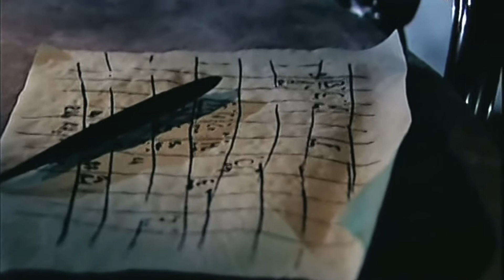Городок - "Сны Менделеева"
Ж. З. Л. - Расхожая легенда гласит о том, что Дмитрий Менделеев, отдыхая после научных трудов, неожиданно увидел во сне периодическую таблицу химических элементов. Ошеломлённый сновидением учёный якобы тотчас.. Главным героям удается воплотить самые разные истории, которые всегда излучают море позитива и невероятного солнечного настроения.  это юмор на все времена. Он учит нас смеяться над собой и сопереживать тем, кого высмеивают. Сюжет, способный разрядить любую. напряженную обстановку. Подходит для просмотра в кругу семьи.Материал предоставлен в ознакомительных целях.